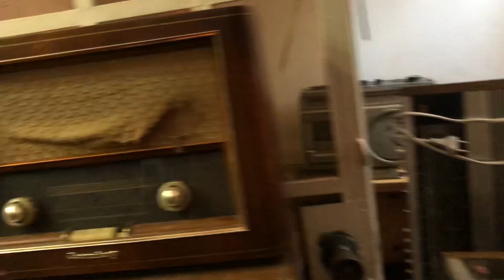ngày 15 tháng 8, 2024